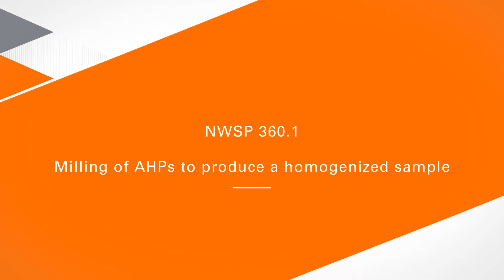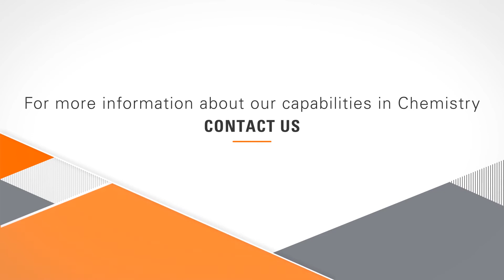Trace Chemicals in Absorbent Hygiene Products – NWSP 360 Test Method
Absorbent Hygiene Products (AHPs) touch our most sensitive body parts and yet most of us do not think about the chemicals they could contain.

Consumers want reassurance that the products they use are safe. The identification of the presence of trace chemicals in AHPs means regulatory authorities and consumers are now taking a closer look at what is in diapers, feminine hygiene products and incontinence products.

SGS has worked closely with other stakeholders to ensure it has the latest testing solutions in place to help manufacturers supply safe, performant, and regulatorily compliant products to their customers all over the world.

Trace Chemicals in Absorbent Hygiene Products: 3 SGS approaches
- Harsh extraction
- Urine simulant ANSES scenario 2.2
- EDANA NWSP 360 Series